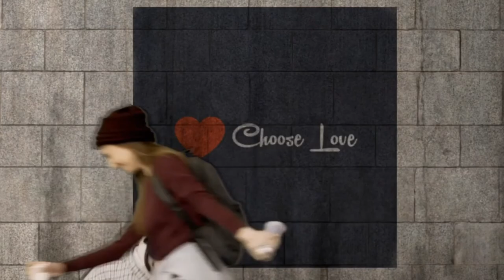Best relaxing music for stress relief 2021. Healing, deep sleep music.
We hope you enjoy this new meditation music  for stress relief. Please enjoy the music and the images we have put together so who can unwind, relax and take your mindset in some rest full places.

This music is specially chosen to help you relax. You can use it at a low level just to create some relaxing mood while you work, study or have some friends over. All we hope is that this relaxing music for stress relief will help you get through the day or even help you fall a sleep.

Just a quick mention will be fine,  let us know what you think ?  please give it a LIKE 👍

Credit for some images go to;
-Angelique Downing ( Desert Grand canyon)
📸-Brodie Vissers ( Orange canyon)
📸-Jessica Devnani (Sunset beach in Thailand)
📸-Scott Murdoch (BeachDock)
📸-Jessiaca Devnani ( Beach Boardwalk)
📸-Sebastian Surmiak ( Top view Bay )
📸-Filippo Cesarini (Volvano)
📸-Humphrey Muleba ( Canoe at Sea)
You can find them at Burst.com

If you enjoy our video and want to help our channel growth. 😍😊😉😃

 And remember: What ever happens...Please Choose Love 💓